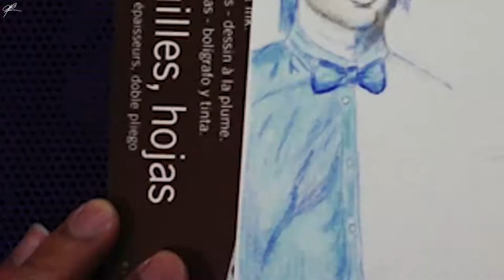Ben&Ben Lifetime Piano Cover + Timelapse Drawing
Ben&Ben is one of my recent favorite band. Hope this reaches them and hope you like this one 😉guys